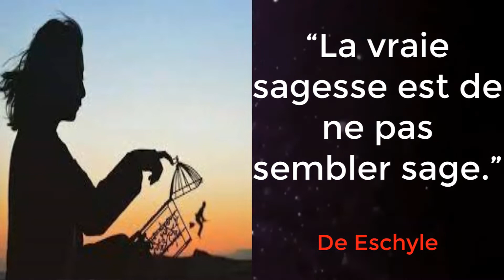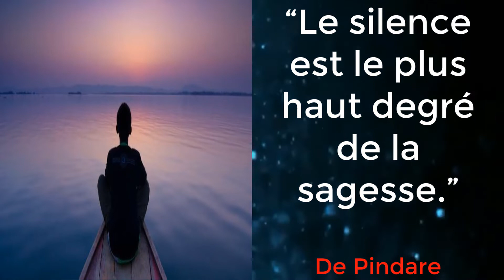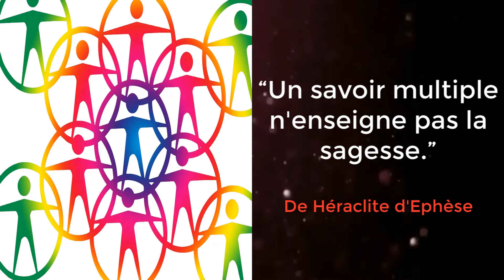les plus beaux mots sur la sagesse.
1-“Un savoir multiple n'enseigne pas la sagesse.”

De Héraclite d'Ephèse
2-“La sagesse est le moyen. La vie est la fin.”

De Jack Rosenthal
3-“Le silence est le plus haut degré de la sagesse.”

De Pindare
4-“La reflexion personnelle est l’école de la sagesse.”

De Baltasar Gracian y Morales
5-“La connaissance parle, mais la sagesse écoute.”

De Jimi Hendrix

6-

“Le doute est le commencement de la sagesse.”

De Aristote
7-“La vraie sagesse est de ne pas sembler sage.”

De Eschyle
8-“La sagesse est l'art de vivre.”

De Cicéron
9-“La sagesse est la force des faibles.”

De Joseph Joubert
10-“La sagesse est fille de l’expérience.”

De Léonard de Vinci

Licence
Licence de paternité Creative Commons (réutilisation autorisée)